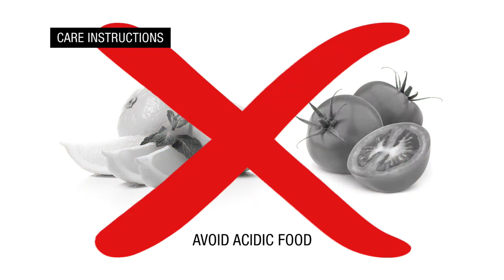Set of 5 Non-stick Cookware Set | Features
Set Of 5 Non Stick Cookware Set

Features:
- Equipped with non-stick technology
- Heat insulated & ergonomic designed handles
- Transparent enforced glass lid
- Magnetized bottom
- Spread heat evenly & faster heat up
- High resistance to scratches
- Compatible on gas, electric & induction hobs

Care Instructions:
- Don't use metal or steel utensil
- Avoid major temperature changes
- Clean with scratch-proof scouring pad
- Avoid acidic food
- Don't use aerosol cooking spray
- Store properly by hanging it
- Clean & dry after using
- Don't store food
- Avoid high heat
- Avoid dishwasher

GDeal.com.my · Your Shopping Paradise